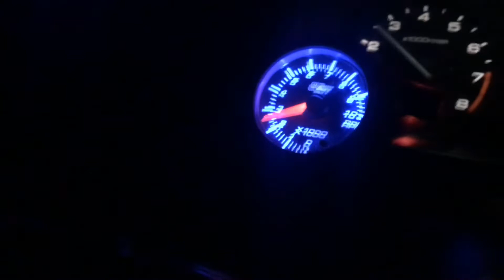A sundayish with the civ and I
just a video from this past sunday of what I kinda did and some pulls! want to film more of me doing stuff but let me know what you guys think!! don’t forget to like and subscribe!!